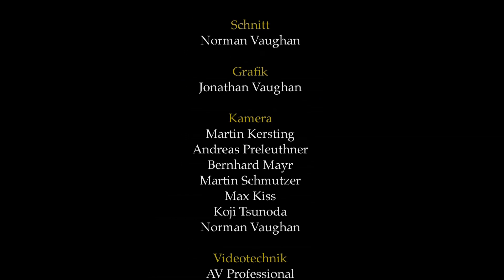13/13 Konzert für Japan - Brein´s Café - Wien bleibt Krk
Brein´s Café

Georg Breinschmid - Kontrabass/Stimme
Roman Janoska - Violine
Frantisek Janoska - Klavier

Konzert für Japan
12. April 2011
Live aus der Wiener Kammeroper

Spenden Sie für die Menschen in Japan

Spendenkonto Österreichisches Rotes Kreuz
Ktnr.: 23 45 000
Blz.: 60 000

--- Projektleiter & Produzent ---
- Tritonus Arts - Georg Vlaschits

--- Leading Team ---
Ioana Geanta
Theresia Koncz
Simon Skina

--- Ausführender Produzent ---
Vaughan Video KG

--- Künstler
Jan Jiracek von Arnim
Aleksa Aleksic
Wolfgang Bankl
Georg Breinschmid
Josef Hader
Yushan Li
Roland Hölzl
Veronika Trisko
Johanna Gröbner
Paul Gulda
Günter Seifert
Harald Krumpöck
Michael Strasser
Eckart Schwarz-Schulz
Frantisek Jánoska
Roman Jánoska
Christoph Wimmer
Konstantin Zelenin

--- Tonmeister ---
Tonzauber Wien
Georg Burdicek

--- Tonmeister-Assistentin ---
Katarina Mudrich

--- Bildregie ---
Ronald Vaughan

--- Musikalischer Supervisor - Bildregie ---
Bernhard Eder

--- Schnitt ---
Norman Vaughan

--- Co-Schnitt ---
Georg Vlaschits

--- Kamera ---
Norman Vaughan
Martin Schmutzer
Max Kiss
Martin Kersting
Bernhard Mayr
Koji Tsunoda

--- MAZ ---
AV-Professionell

--- Licht Design ---
Roman Rehpennig

--- Konzert Moderation ---
Martin Traxl
Josef Hader